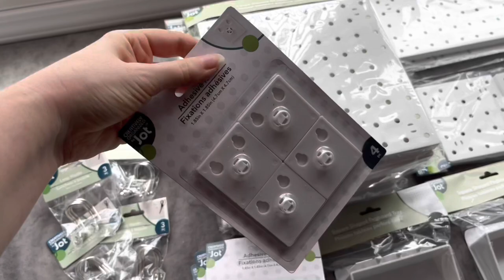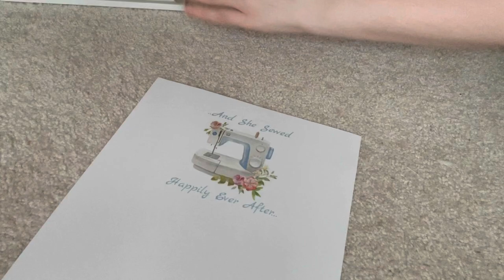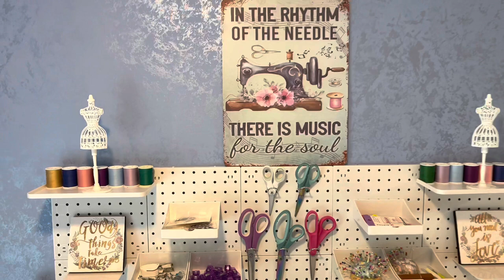Dollar Tree Peg Board Haul & How I used it! DIY Peg Board Organization